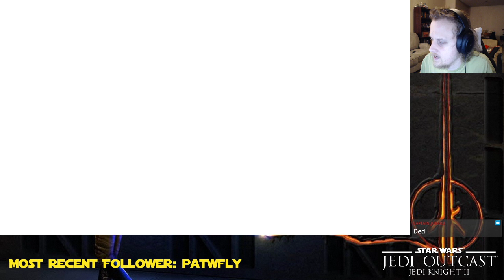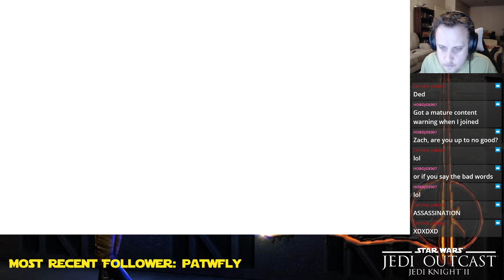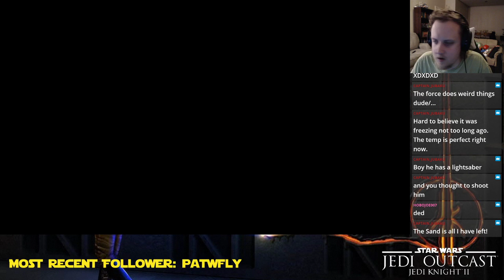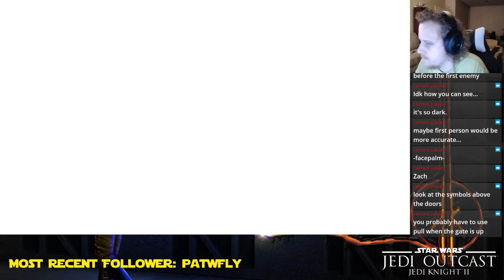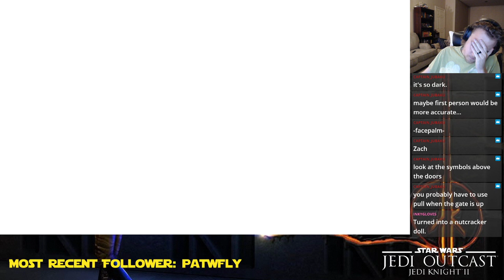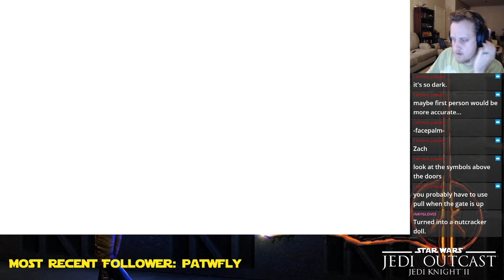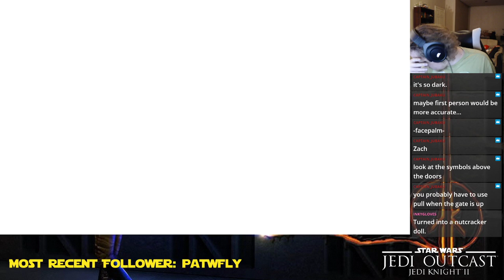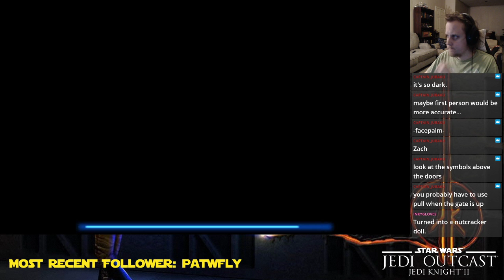Leaky Streams: Star Wars Jedi Knight II: Jedi Outcast (PC - Part 2!)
Part 2 of my Jedi Outcast playthrough. Got to level 8 (Nar Shadda). Going to have to restart it though as I stuck myself in a spot where I can't get out of.